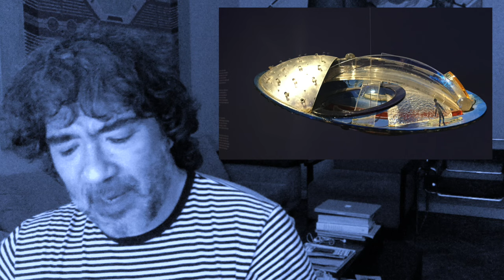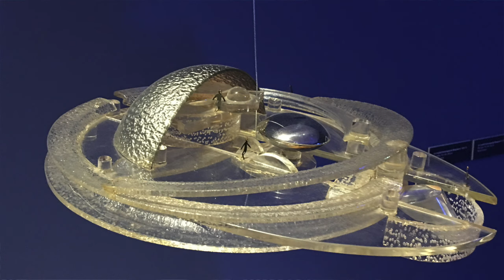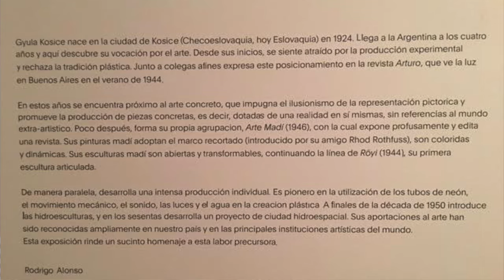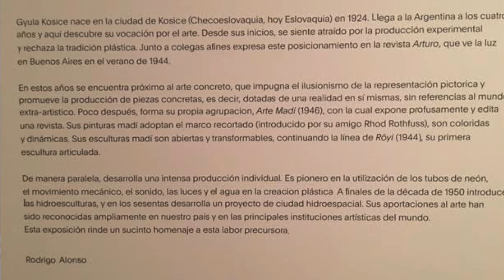PASTELITICA GYULA KOSICE EN EL MNBA